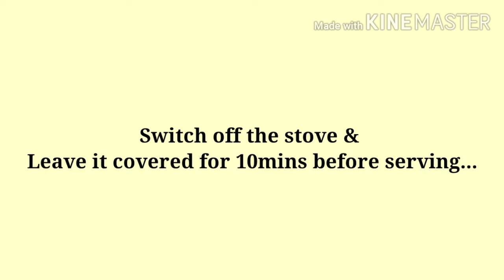#16: Sharing one of my favourite recipe" MAGGI MASALA RECIPE ". Kids will love this too ..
Hello Everyone👋

Sharing with you today is almost everyone's favorite recipe "MAGGI MASALA RECIPE"
Maggie is one of my favorites :) Just anyone can enjoy this delicious recipe.

Enjoy cooking and eating !!

Kindly note : This video is not sponsored or promoted by Maggie